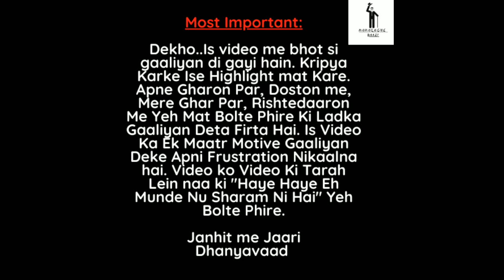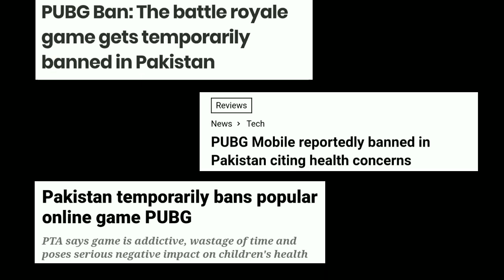Boy saved this much money in game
A boy spent 16 lakh of his family on PUBG. He did this to buy virtual ammunition, skin & upgrading his & friend's account. Also, PUBG is now banned in Pakistan.If you want to save your 16 lakh, Do watch this roast video.Check out the funny reactions of Pakistan people on PUBG Ban.